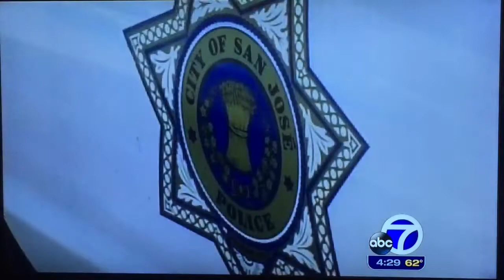Steve Hall Video Drone Pro Experts San Francisco Bay Area